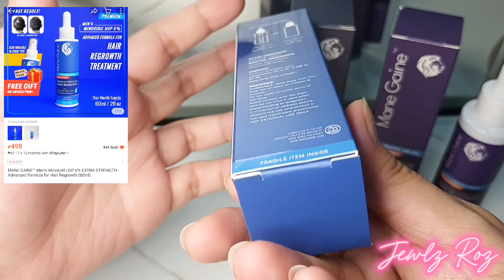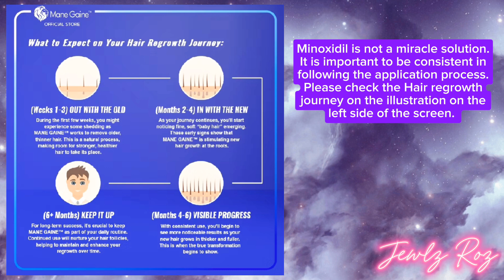Mane Gaine Minoxidil Advanced and Superior Formula for Hair Regrowth and Hair Loss Prevention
MANE GAINE WOMEN'S MINOXIDIL 3% MILD STRENGTH is specially formulated for women experiencing mild to moderate hair thinning or loss. This gentle yet effective 3% Minoxidil solution helps revitalize and stimulate hair follicles to encourage the growth of thicker, fuller hair. Designed to be both effective and easy to use, it's the ideal choice for women seeking a reliable solution to combat hair loss and promote healthy regrowth.

Minoxidil is the only FDA-approved ingredient for hair regrowth in the USA, making it a trusted option for treating female pattern hair loss. This 60ml bottle comes with a dropper and spray option for precise application to target areas of thinning.

MANE GAINE™ MEN'S MINOXIDIL 6% EXTRA STRENGTH is specially formulated for men experiencing thinning hair or a receding hairline. This advanced hair regrowth solution works by revitalizing and nourishing hair follicles to promote thicker, fuller hair. With a powerful 6% Minoxidil concentration, it provides extra strength for noticeable results.

MANE GAINE™ MEN'S MINOXIDIL 15% MAXIMUM STRENGTH is designed for men with severe hair loss or advanced thinning. This potent formula delivers 15% Minoxidil, providing the highest available concentration for those needing maximum strength results. It works deep within the scalp to reactivate and revitalize hair follicles, promoting thicker, fuller hair regrowth.